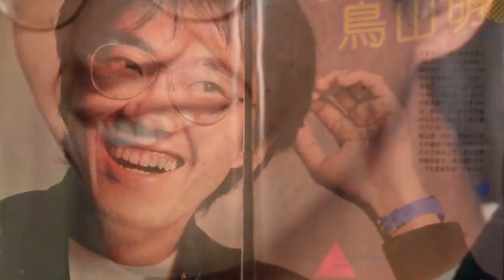História de Aquira Toryama, Dragon Ball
Historia/ Fatos curiosos
Documentarios Akira Toryama autor de Dragon Ball

Nascido em (Nagoya, Aichi, Japão, no DIA 5 de abril de 1955) Akira Toriyama é um autor de mangá japonês, conhecido por ser o criador de séries como Dragon Ball e Dr. Slump.

Biografia
O seu nome completo é Mangaká Akira Toriyama iniciou sua carreira em 1978 com a história Wonder Island publicada na Weekly Shonen Jump, depois fez outros mangás: Highlight Island(Hailait Ailandi), seguido por Tomato Girl Detective.(Detecteve)

Ele conquistou sua fama com Dr. Slump, publicada semanalmente na Shonen Jump de 1980 a 1984, gerando 18 volumes encadernados, que veio a ser o primeiro anime baseado em uma obra de Toriyama.

Ele provavelmente é mais conhecido por ser o autor da famosa série Dragon Ball.
Edição de Video Gilson Toddy